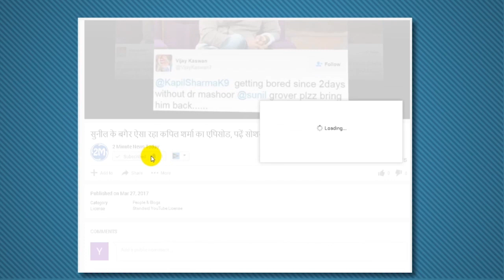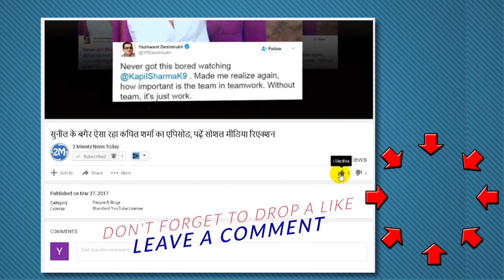Shahrukh Khan His Cute Daughter In Ipl 2018 KKR vs RCB Match